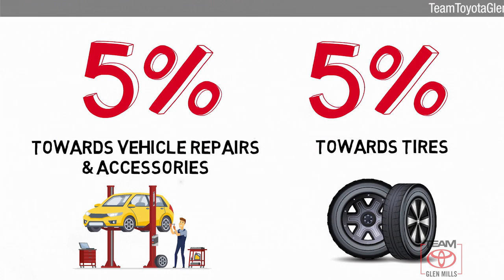Used 2016 Hyundai Santa Fe SE, GLEN MILLS, PA 81789B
TeamToyotaGlenMills.com